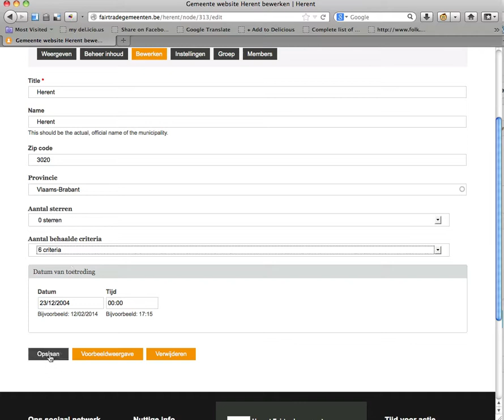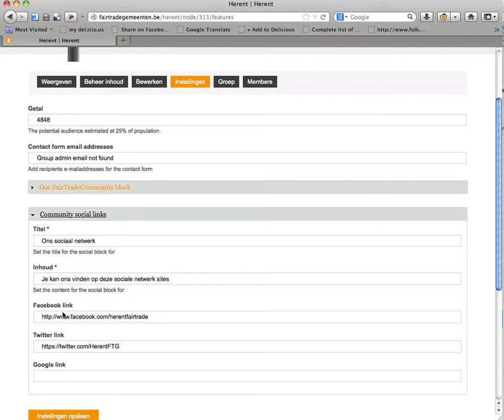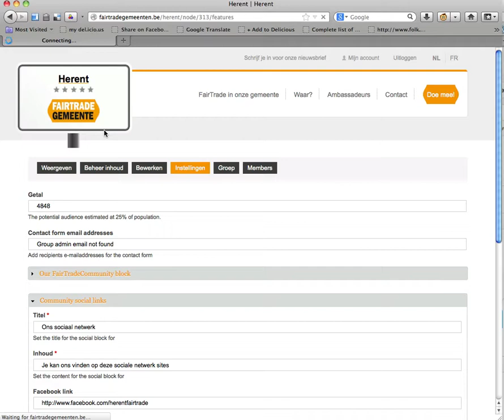03. Basisinstellingen van je gemeentepagina controleren